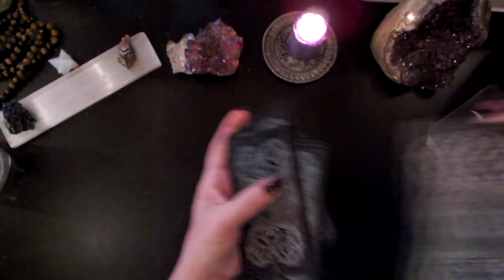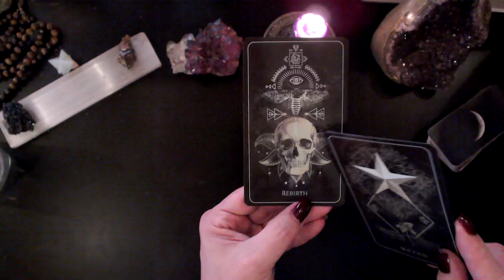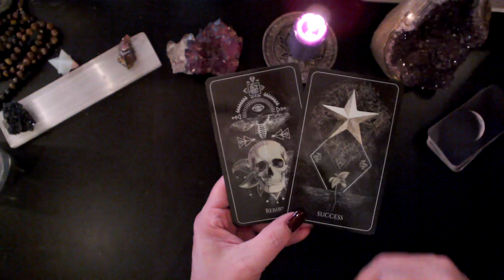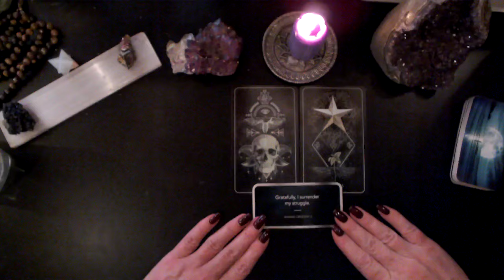ANCESTOR MESSAGE ~ SURRENDER THE STRUGGLE ~